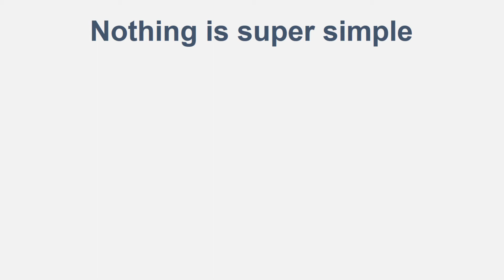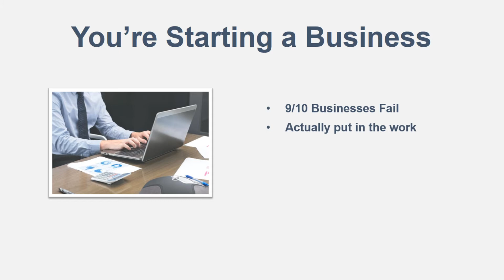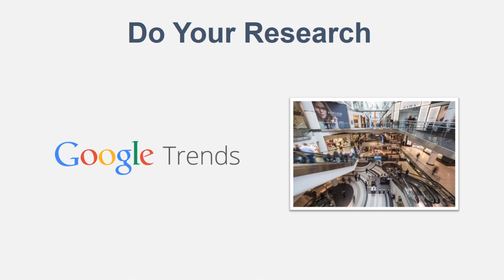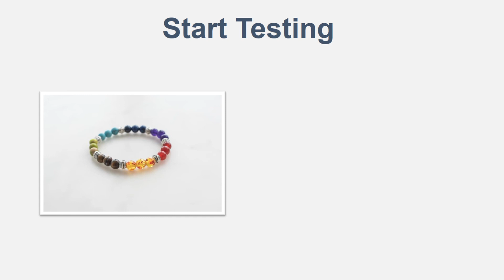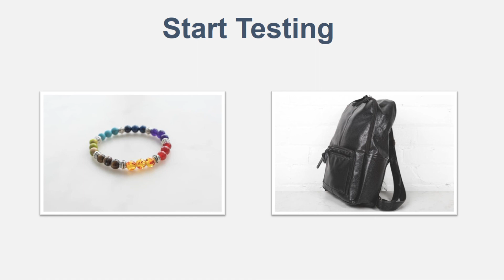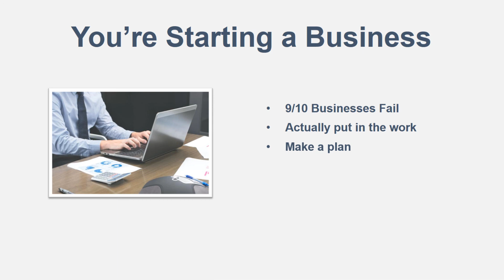What I Wish I Knew When Starting Shopify Dropshipping (Beginner Advice)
In order to start dropshipping with Shopify, you need to do your research and focus on a business plan. That is the one thing that will separate the winners from the losers in Shopify dropshipping. Patience and testing takes you far when starting an ecommerce Shopify dropshipping store.